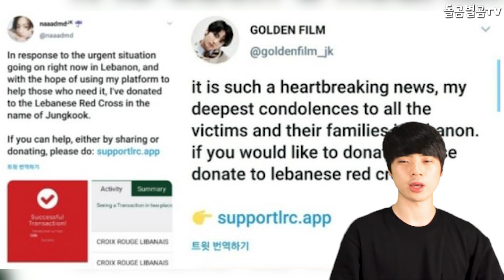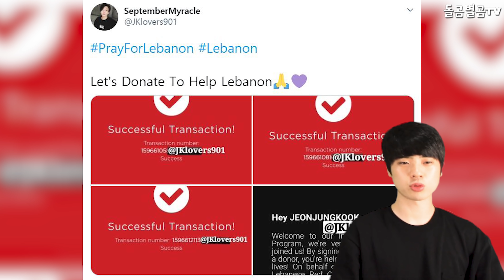【ENG】BTS 정국 팬들, 현재 난리인 레바논 폭발에 깜짝 기부 화제?? BTS Jungkook fans, donation to Lebanon explosion? 돌곰별곰TV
【ENG】BTS 정국 팬들, 현재 난리인 레바논 폭발에 깜짝 기부 화제?? 돌곰별곰TV

정대규

감사합니다.

防弾少年団のジョングクさん、 レバノン爆発に対するサプライズ寄付ですか？

BTS柾国的粉絲們，對目前混亂的黎巴嫩爆炸事件突然捐款的話題？

감사합니다^____^

감사합니다.